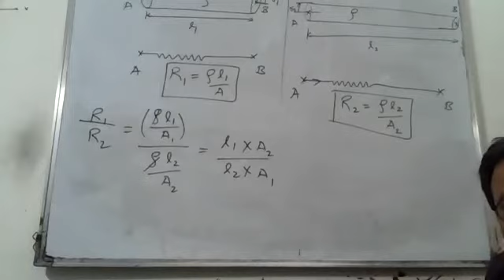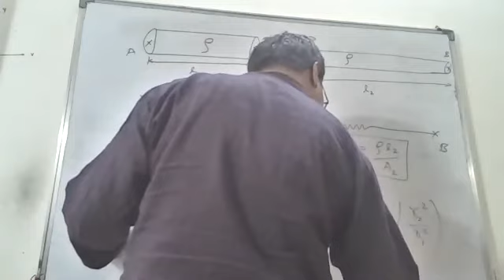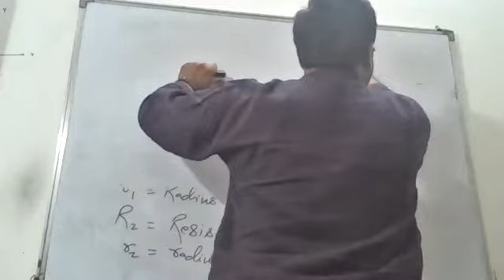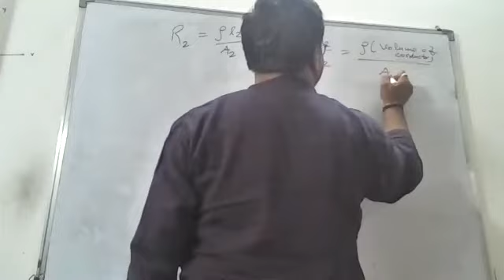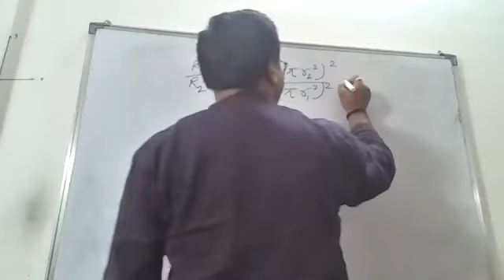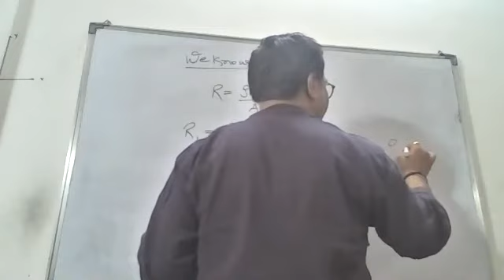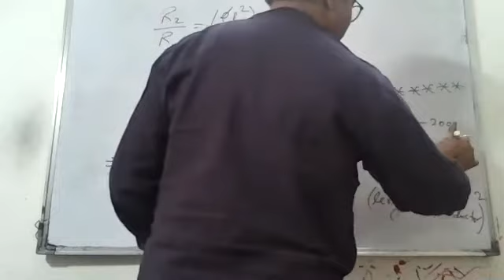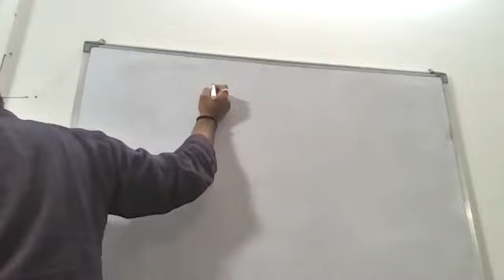Electric Current # Relation between Resistance & length of conductor & its Radius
Topic :- Electric Current # Relation between Resistance & length of conductor & its Radius
For :- NTSE & 10th Foundation